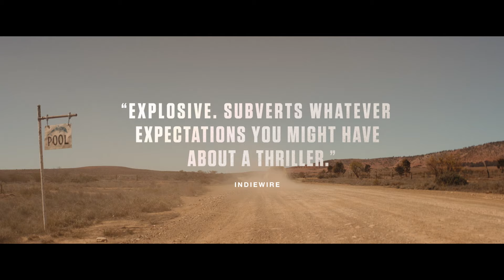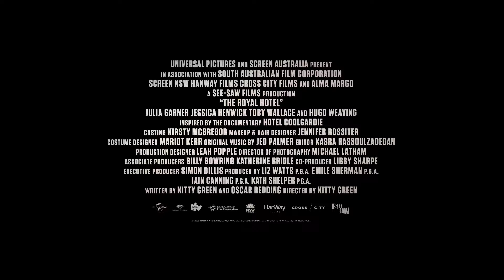THE ROYAL HOTEL - Trailer - In Cinemas November 3rd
Director:  Kitty Green

Cast: Julia Garner, Jessica Henwick, Toby Wallace, Hugo Weaving, Ursula Yovich, Daniel Henshall, James Frecheville, Herbert Nordrum

Americans Hanna (Julia Garner) and Liv (Jessica Henwick) are best friends backpacking in Australia. After they run out of money, Liv, looking for an adventure, convinces Hanna to take a temporary live-in job behind the bar of a pub called 'The Royal Hotel' in a remote Outback mining town. Bar owner Billy and a host of locals give the girls a riotous introduction to Down Under drinking culture but soon Hanna and Liv find themselves trapped in an unnerving situation that grows rapidly out of their control. A Film by Kitty Green Starring Julia Garner, Jessica Henwick, Toby Wallace, Hugo Weaving, Ursula Yovich, Daniel Henshall, James Frecheville, Herbert Nordrum